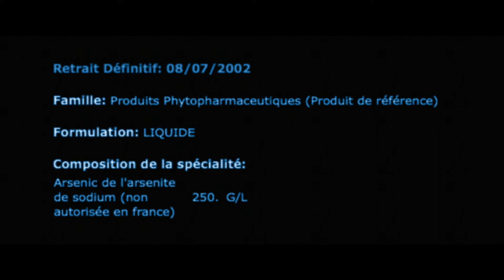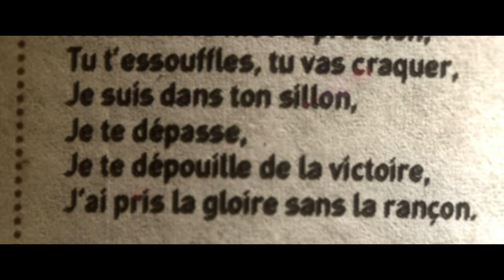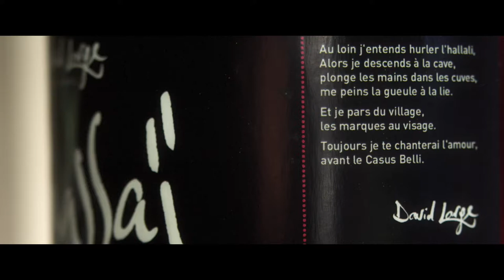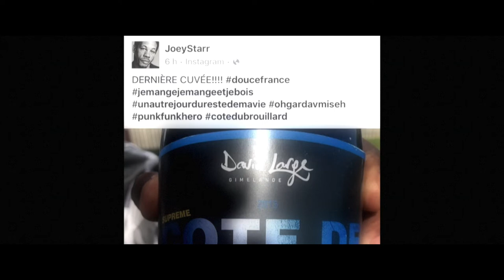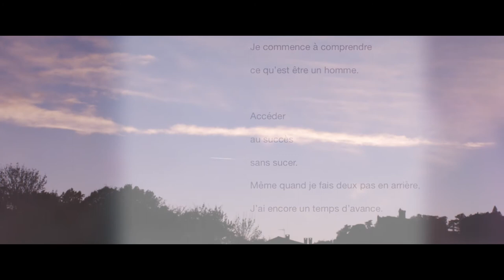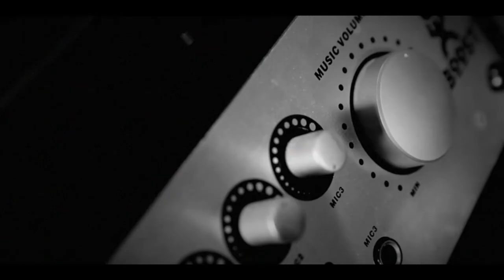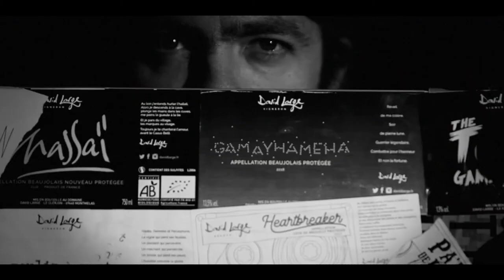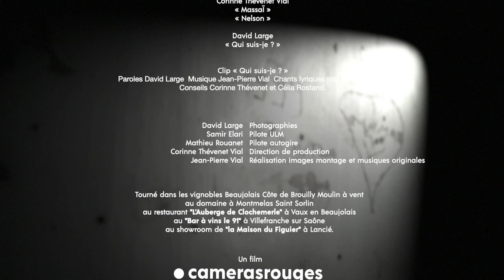2017-2020 DEFEND BEAUJOLAIS suivi de Qui suis je ?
Primé au festival International œnovidéo à Bordeaux et au festival des vignerons indépendants à Nîmes ce film accompagne la transmission entre génération sur le domaine de David Large en Beaujolais.
De sublimes texte de David Large sur une musique de Jean-Pierre Vial.

Ce film a été projeté à la cité du vin de Bordeaux, à Lyon chez Pieds Compas, au cinéma les 400 coups de Villefranche sur Saône, au cinéma le Singulier de Belleville, au Sénat à Paris au cinéma le sémaphore à Nîmes.

Textes David large
Musique et réalisation Jean-Pierre Vial
Production Corinne Thévenet